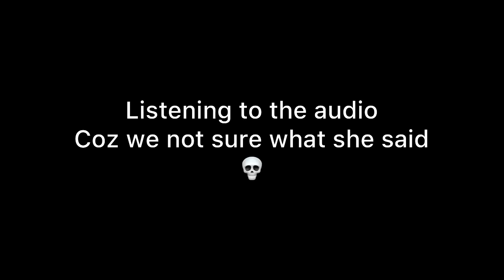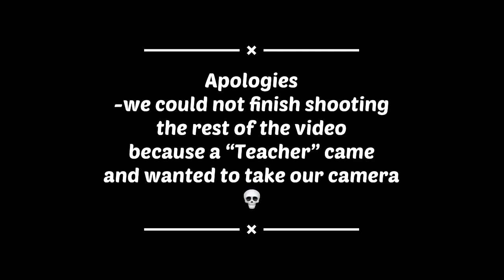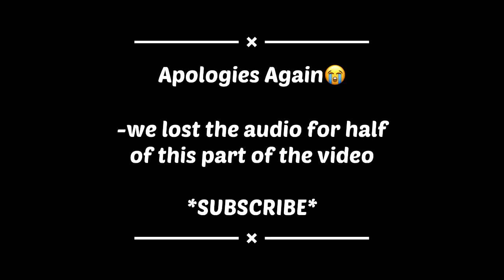Kiss💋or guess🤔ft @PrettyBoyKev.444 (MUST WATCH‼️)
hey guys I'm back with a KISS 😘 OR GUESS pt 2

Thabo my camera man

Kevin